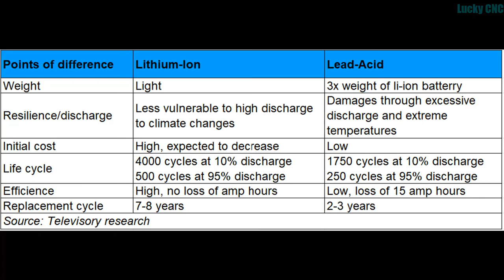[RV-5] Test Lithium Battery 24V 12AH with a homemade go kart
Với quả pin 24v, 12aH dùng cho động cơ 250W. Tải trọng 30kg thì chạy liên tục khoảng 1H thực tế nhé các bạn

Points of difference   Lithium-Ion
Weight                           Light
Resilience/discharge   Less vulnerable to high discharge to climate changes
Life cycle   "4000 cycles at 10% discharge and 500 cycles at 95% discharge"
Efficience High, no loss of amp hours
Replacement cycle 7-8 years
Source: Televisory research